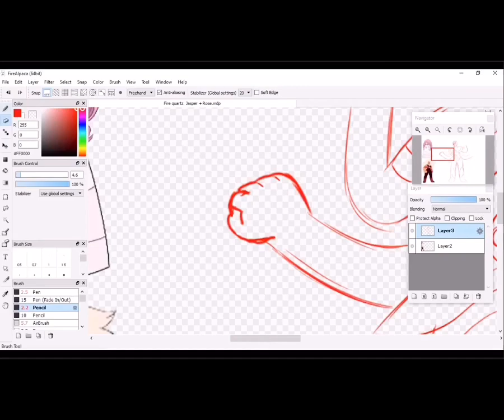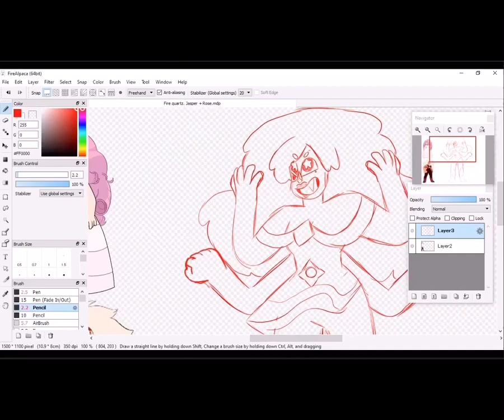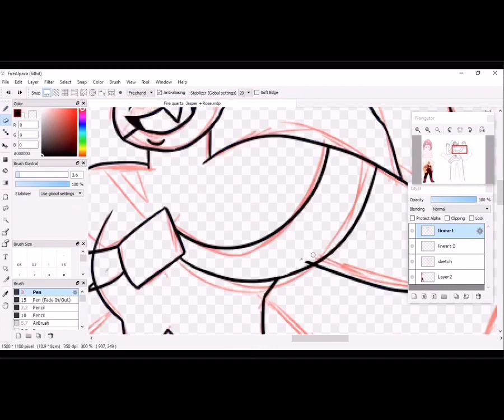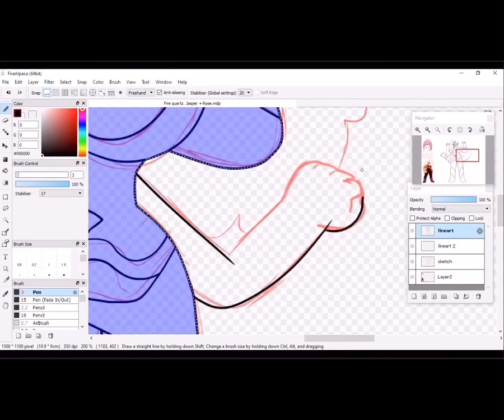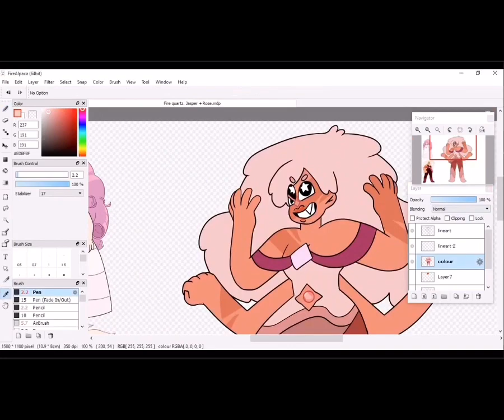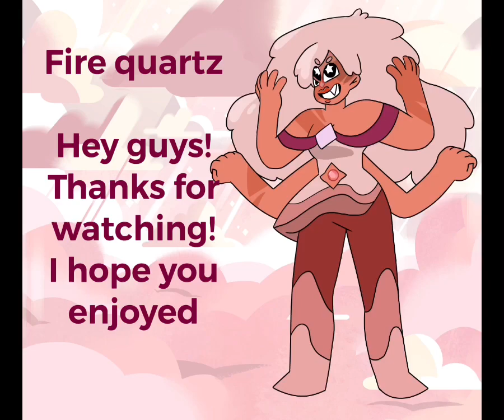Gem fusion [ Jasper + Rose quartz = Fire quartz ] speedpaint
Gem fusion speedpaint! Enjoy! :3
Song : Love like you - Rebecca Sugar